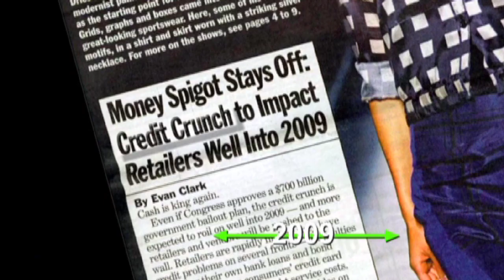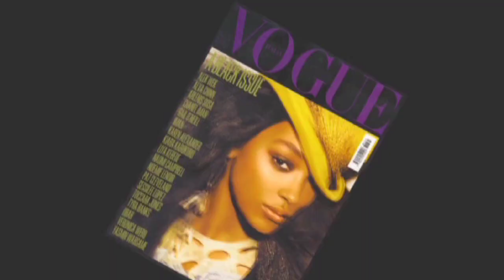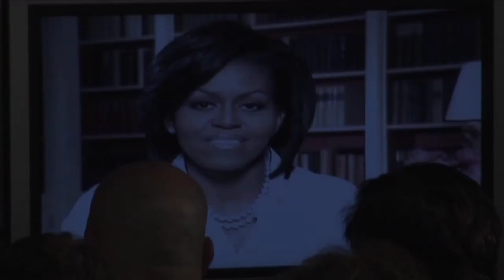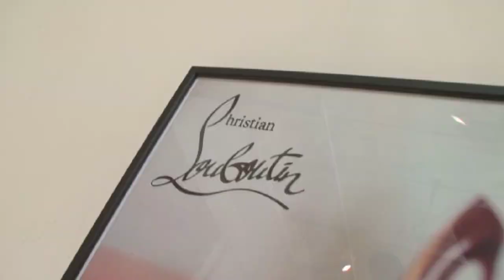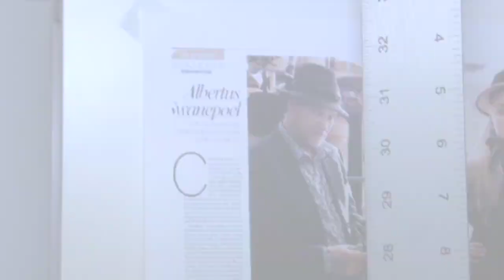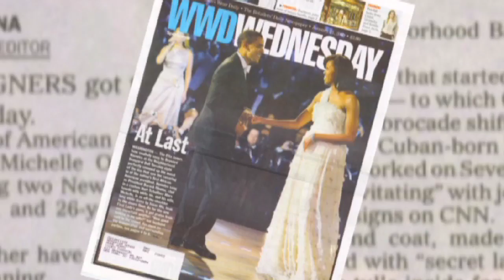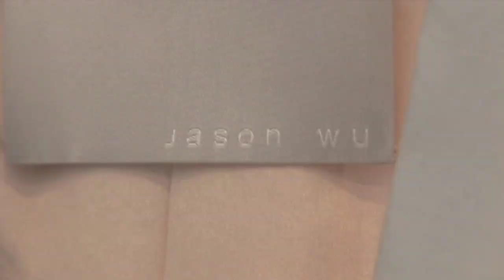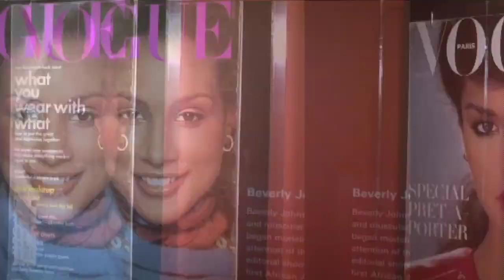The Year in Fashion 2009 (Full episode)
The Year in Fashion 2009 fashion reflects the changes in the global economy.  But it could be good news for the consumer as designers work hard to offer pretty clothes and recommend investment spending that even the budget conscious can’t resist.  We review Spring Trends and Fall Must-Haves from the four fashion capitals of the world and learn which designers produced the best collections of the year at the CFDA Awards.   Sonia Rykiel celebrates the 40 years she’s dedicated to fashion with the party of the season.  In the world of accessories we take an in-depth look at the world of fantasy shoe creator Christian Louboutin and the work of versatile milliner Albertus Swanepol.  January 2009 ushered in a new era in American politics and the Michelle Obama effect is raising awareness of the next generation of young American designers.  We feature inaugural gown designer, Jason Wu.  Plus the biggest gala of the  year, the opening of the Metropolitan Museum Costume Institute’s latest exhibition, “The Model As Muse: Embodying Fashion.” And in a year of changes… this year’s model has changed too and we Define Diversity as models of color proliferate on the runways of the world.